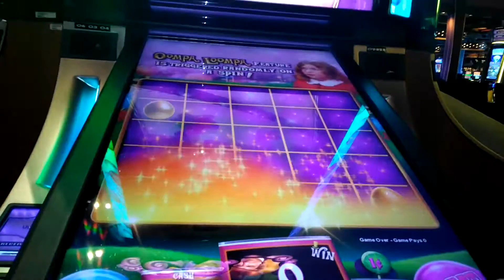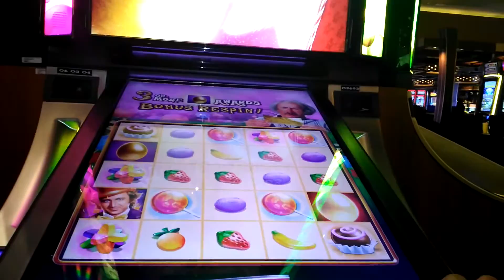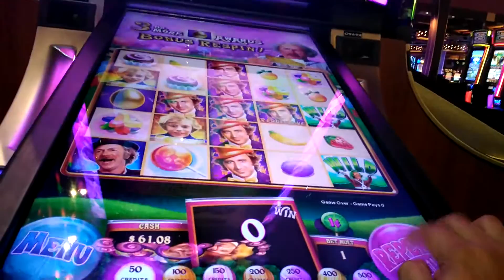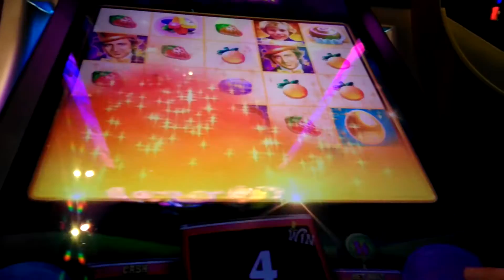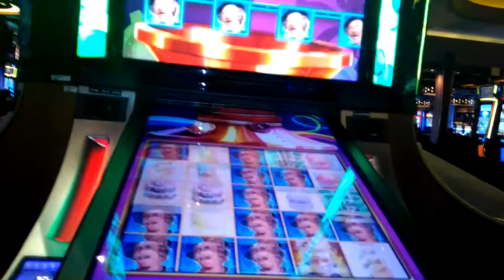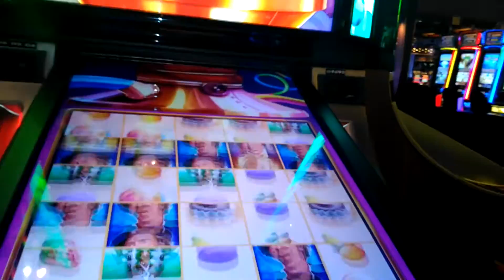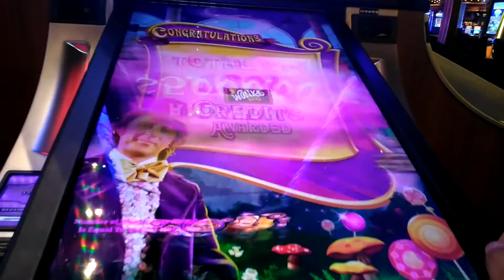Willy Wonka Slots Hardrock Hollywood,florida